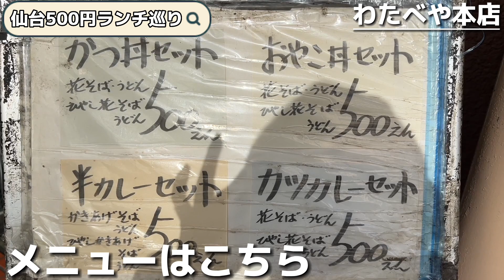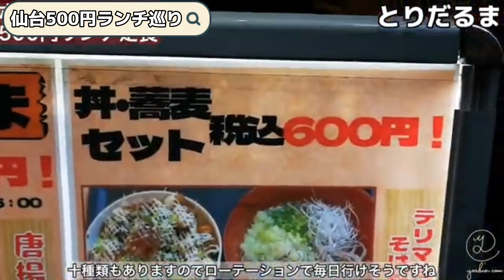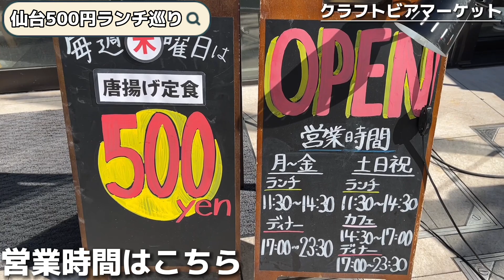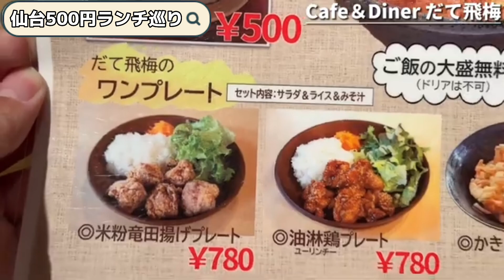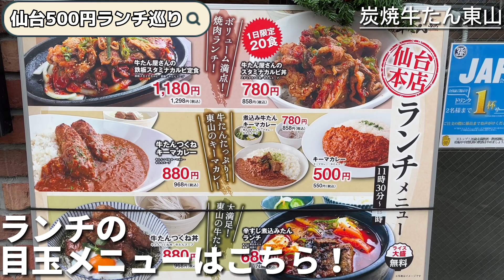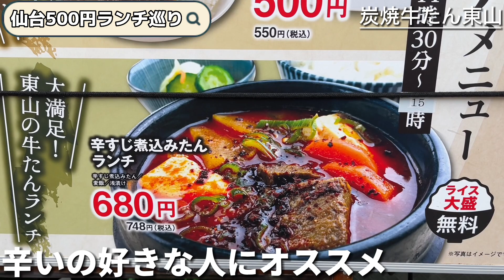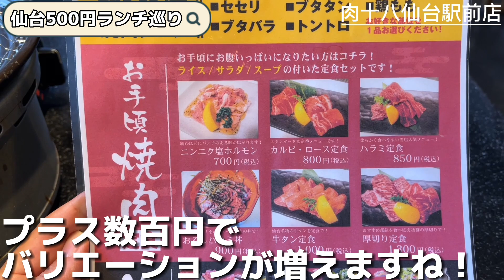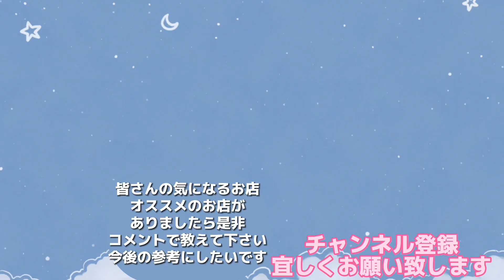仙台500円ランチ巡り【仙台グルメ】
わたべや
【営業時間】
月~金・土
10:00〜20:00
日・祝
10:00〜18:00
【店休日】
不定休
【住所】
宮城県仙台市青葉区本町2-17-13
【アクセス】
地下鉄南北線
広瀬通駅 徒歩3分

焼き鳥居酒屋　とりだるま
【住所】
仙台市青葉区中央1-10-25
【営業時間】
月～木: 11:30～翌0:00
（料理L.O. 23:00 ドリンクL.O. 23:30）
金、土、祝前日: 11:30～翌0:30
（料理L.O. 23:30 ドリンクL.O. 翌0:00）
日、祝日: 12:00～翌0:00
（料理L.O. 23:00 ドリンクL.O. 23:30）
【定休日】
無休

クラフトビアマーケット仙台駅前店
【住所】
仙台市青葉区中央3丁目7-25
ダイワロイネットホテル仙台西口1階
【営業時間】
ランチ
11:30～14:30
ディナー
17:00～23:30
カフェ
土日祝　14:30～17:00
【定休日】
年中無休

Cafe＆Diner だて飛梅
【営業時間】
11:00〜22:00
【定休日】
水曜日
【住所】
仙台市青葉区中央2丁目6-31ダイワアネックスビル

炭焼牛たん東山　仙台本店
【住所】
仙台市青葉区中央2丁目6-30
【営業時間】
月～金 11:30～24:00(L.O.23:30)
土 11:00～24:00(L.O.23:30)
日 11:00～23:00(L.O.22:30)
【定休日】
無休

肉十八仙台駅前店
【営業時間】
11:30〜24:00
【定休日】
無休
【住所】
仙台市青葉区 中央1-7-1 第一志ら梅ビル8階
仙台駅から徒歩2分

【飲食店様】
店内の360°カメラ撮影も承っております。

動画内容をブログ版として書いてます。ゆっくり見たい方に

サクッとくお店情報がチェックできます。

【使用機材】
iPhone 13
Insta360ONE R
InstaGO2

Video Link:   • Joakim Karud - Wa...

Jeff Kaale - Flashback

2:23 AM / しゃろう